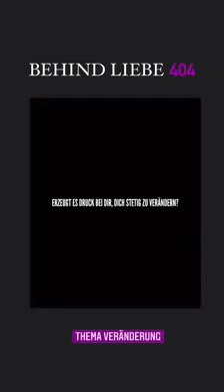Alexa Feser - Behind Liebe 404